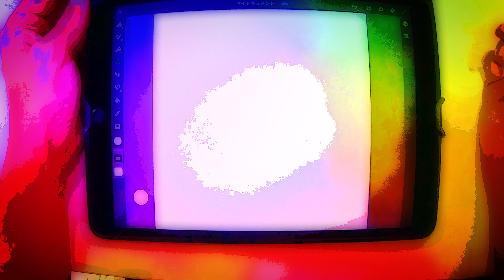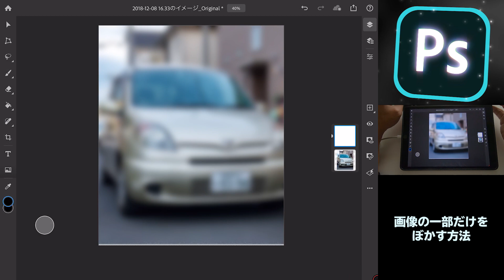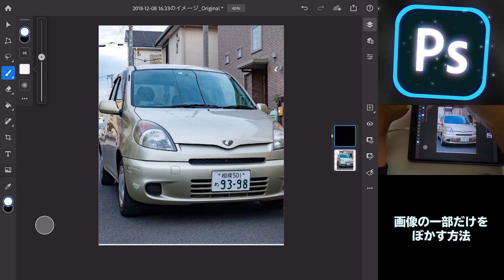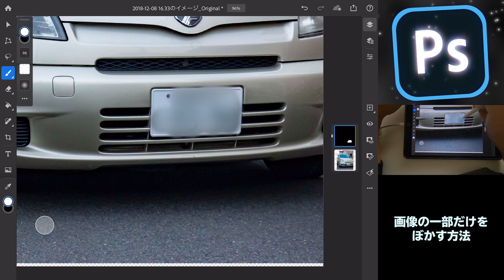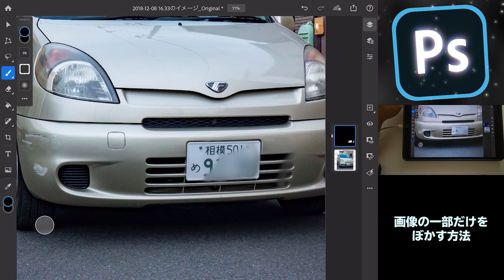iPad版Photoshop「画像の一部だけをぼかす方法」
iPad版Photoshopで、画像の一部だけを「いつでも戻せる状態で」ぼかす方法を解説します。